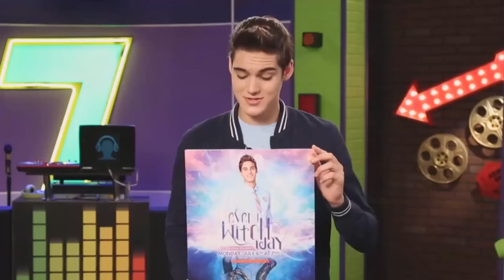Every Witch Way / You Think You Know Danieli…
July 6 at 7pm